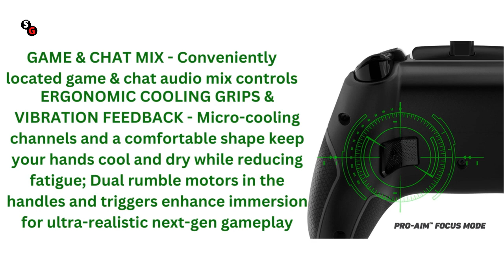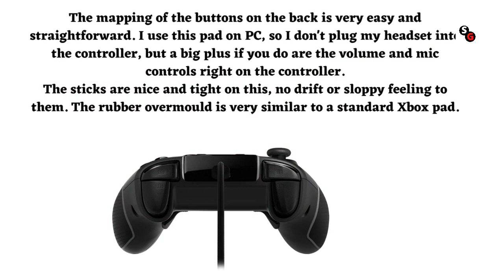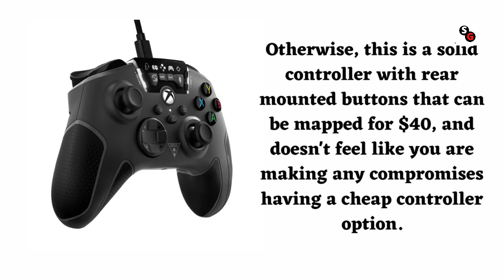Turtle Beach Recon Controller Wired Gaming Controller for Xbox Series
Turtle Beach Recon Controller Wired Gaming Controller for Xbox Series X & Xbox Series S, Xbox One & Windows 10 PCs Featuring Remappable Buttons, Audio Enhancements, and Superhuman Hearing - Black